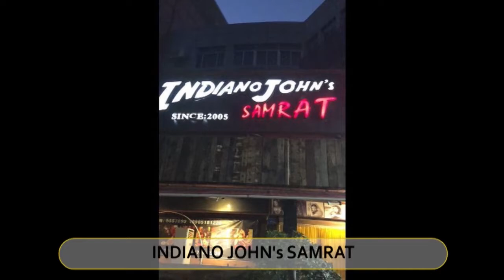Best Restaurants and Places to Eat in Xiamen, China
Xiamen Food Guide. MUST WATCH. We have sorted the list of Best Restaurant in Xiamen for you. With the help of this list you can try Best Local Food in Xiamen. You can select best Bar in Xiamen.

And Lot more about Xiamen Food and Drinks.

It's not the "Ranking" of Best Restaurants in Xiamen, it is just the list of best Eating Hubs as per our user's ratings.

List of "Best Restaurants in Xiamen"

Fu Gong
INDIANO JOHN's SAMRAT
CAFE AMOY
Jacky Angela Steakhouse
Odenwalder Restaurant Bar
Tutto Bene Restaurant and Bar
Coyote Cafe and Cantina
Sham Arabic Restaurant
FAT FAT BEER HORSE
Greg's restaurant